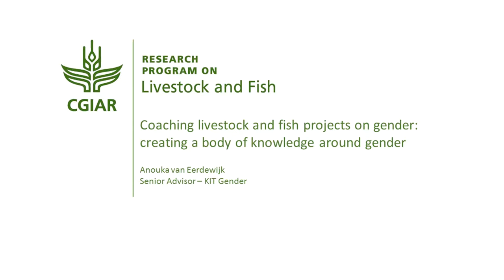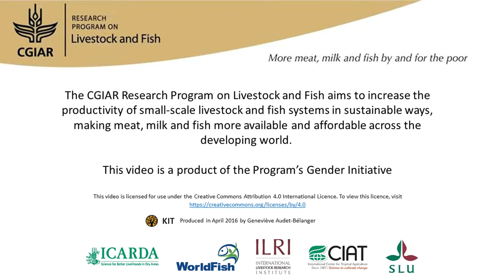Coaching livestock and fish projects on gender: creating a body of knowledge around gender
Interview with Anouka van Eerdewijk (Royal Tropical Institute) for the book "A different kettle of fish? Gender integration in livestock and fish research".